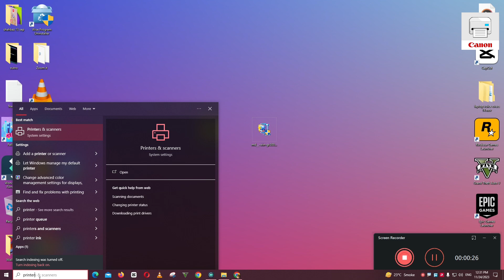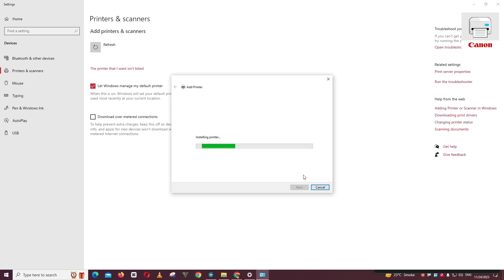How To Download & Install Canon MAXIFY GX3070 Printer Driver in Windows 7,8,10,11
How To Download & Install Canon MAXIFY GX3070 Printer Driver in Windows 10/11

0:10 How to Install Canon MAXIFY GX3070 Printer driver windows laptop / PC